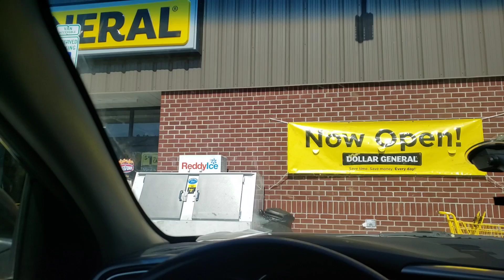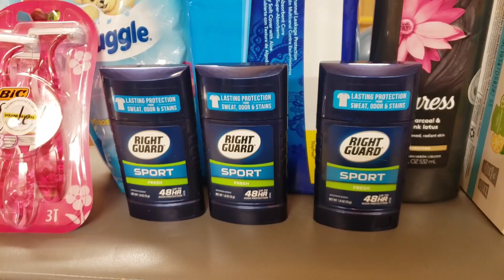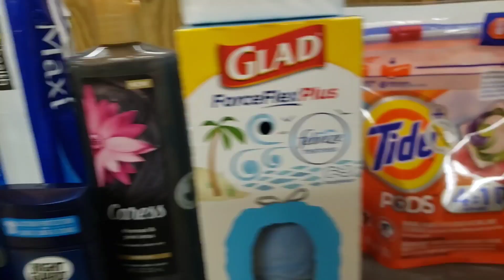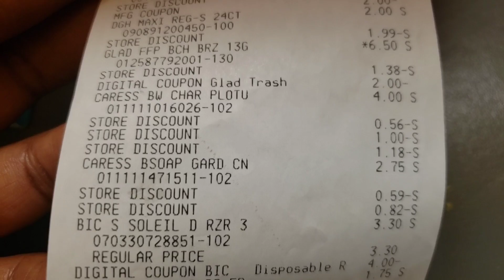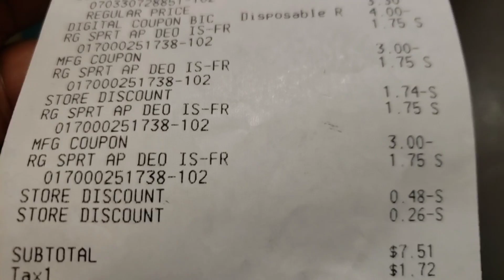💣DOLLAR GENERAL CHEAP & EASY $5/$25| GLITCHES/FREEBIES |12 ITEMS FOR ONLY💥$7.51 We're SMASHING💥DEALS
💣DOLLAR GENERAL CHEAP AND EASY $5/$25 for sat 5/16 ONLY. 12 items for $7.51. HUGE SAVINGS.
BEGINNER FRIENDLY DEALS THAT EVEN NEWBIES CAN DO.
IT'S SAT AND WE"RE SMASHING DEALS.
Turn your grocery receipts into gift cards with Fetch Rewards. It’s super easy. Just click the link below and you’ll get $2 in points when you snap your first receipt.

COUPONING AT DOLLAR GENERAL